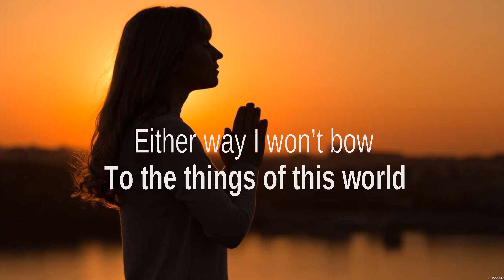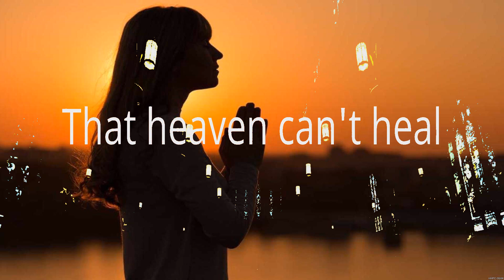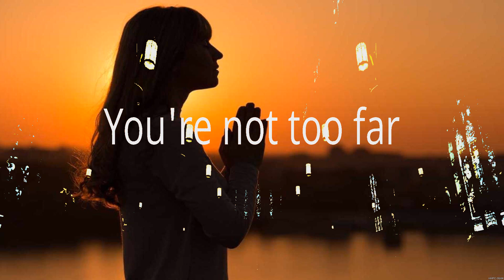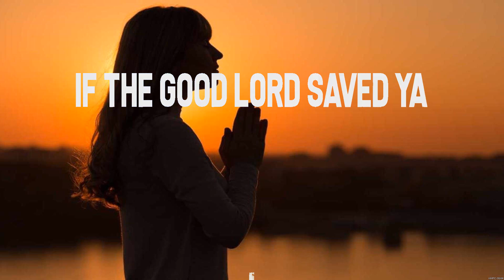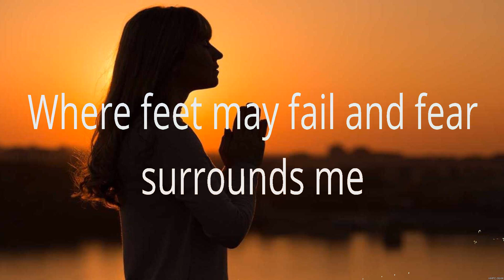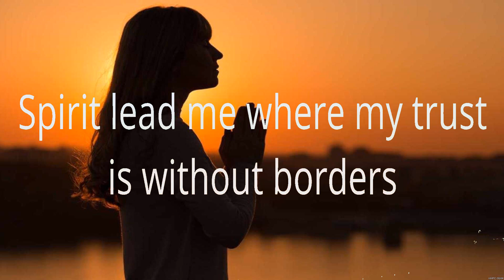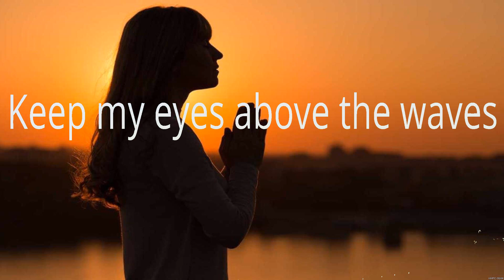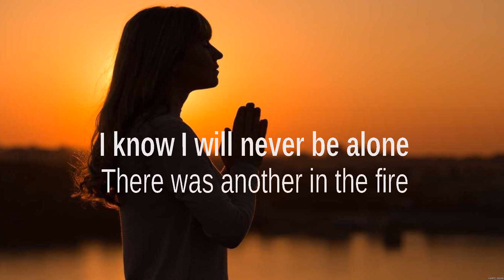Hillsong UNITED - Another In The Fire (Lyrics) Crowder, MercyMe, Hillsong UNITED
1. Hillsong UNITED - Another In The Fire
2. Crowder - Come As You Are
3. MercyMe - Happy Dance
4. Hillsong UNITED - Oceans